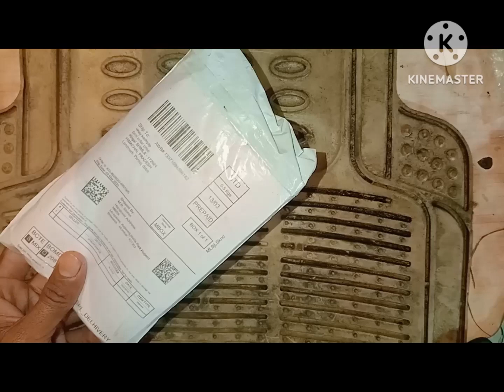ear plugs for safti for ear empact for height db sound 🙏👽❤️🧡💚 safti is fast use it prodect